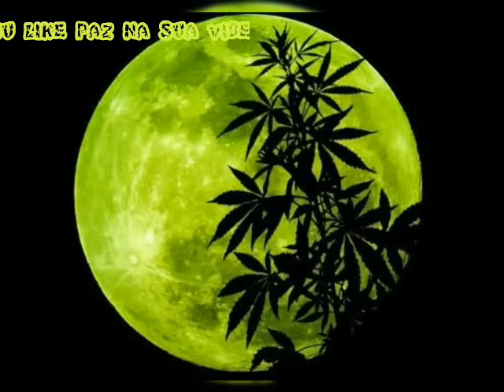Musica Pra Ouvir Chapado - Ponto de Equilíbrio - (Santa Kaya)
Paz na sua vibe 🍁🍃😴